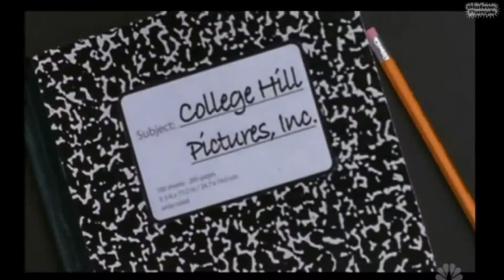Tcb logos logos logos logos logos